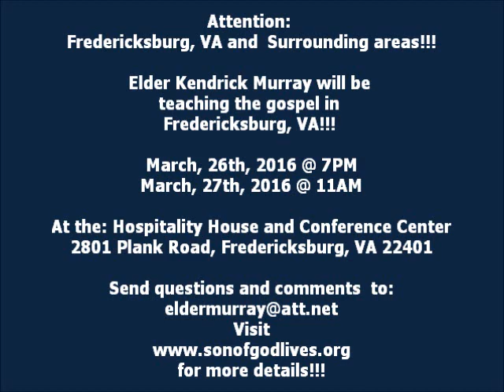Email From Brother William Price - The Church of Our Lord Jesus Christ, Mobile AL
Elder Kendrick Murray preaches that Jesus Christ IS the Son of God.